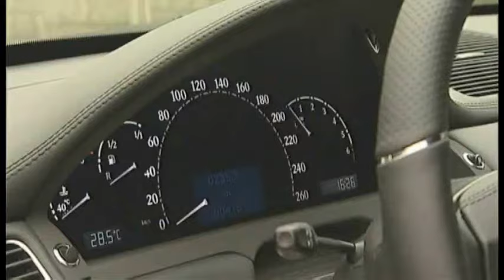Maybach 62 S - Dubai Desert And City Trailer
Luxury Maybach 62 S On The Road And Interior - Dubai .. Music : David Arkenstone - Song of Sheherazade - Myths and Legend .
Maybach - German luxury car brand, originally launched by Wilhelm Maybachin 1909, With his son Karl Maybach as director. The company was originally known under the name Luftfahrzeug-Motoreinbau GmbH, And produced engines for the airship until 1918. Later the company changed its name to Maybach Motorenbau GmbH. Today is the brand name owned by Daimler AG, Which produces luxury cars Maybach 57and Maybach 62.
Classic cars
1919 Maybach W1: Prototype, built on a Mercedes chassis
1921 Maybach W3: The first production model
1926 Maybach W5
1929 Maybach 12
1930 Maybach DSH
1930 Maybach DS7 Zeppelin
1931 Maybach W6
1931 Maybach DS8 Zeppelin
1934 Maybach W6 DSG
1935 Maybach SW35
1936 Maybach SW38
1939 Maybach SW42
1945 Maybach JW61

Modern models
2002 Maybach 57
2002 Maybach 62
2005 Maybach Exelero
2005 Maybach 57 S
2006 Maybach 62 S
2007 Maybach 62 Landaulet
TA : Mercedes-Benz engineering history Advertisting Commercial Ad Luxury Passion 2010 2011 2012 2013
Music David Arkenstone - Song of Sheherazade - Myths and Legend